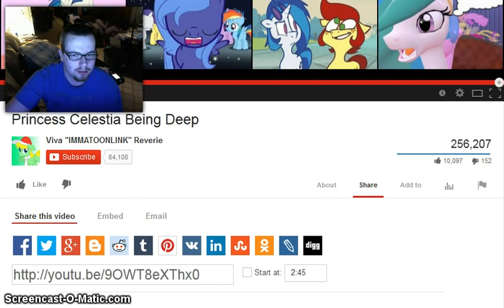Scoot Reacts to Princess Celestia being deep